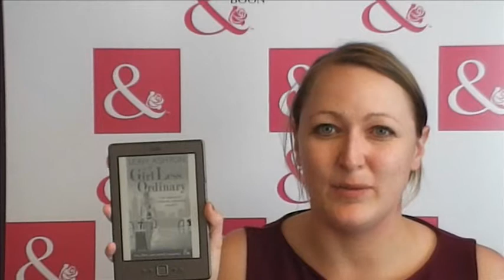♥ Riva Love Bites ♥ - A Girl Less Ordinary by Leah Ashton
Anna, one of lovely editors, has been devouring Leah Ashton's 'A Girl Less Ordinary' on her Kindle. Find out what she made of the title and just what she thinks of Leah's handsome billionaire!

Enjoy! x